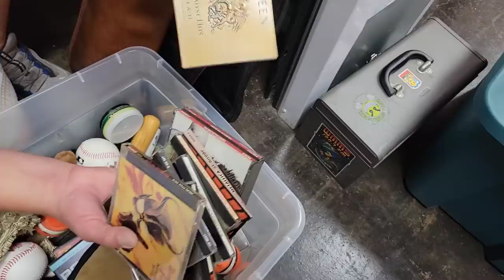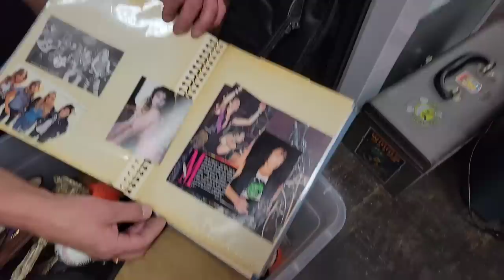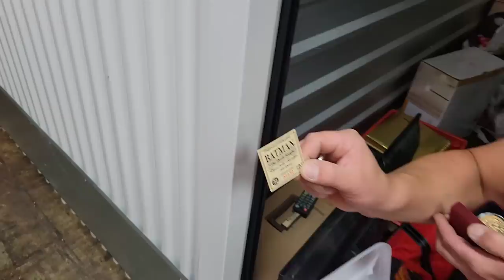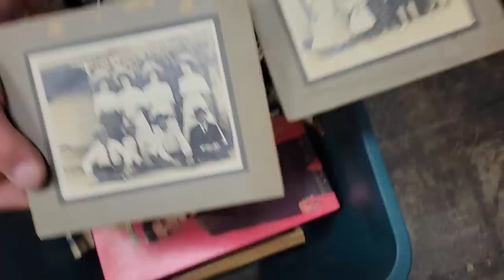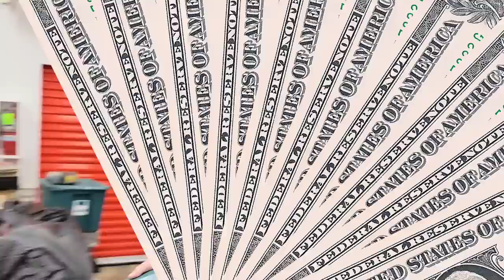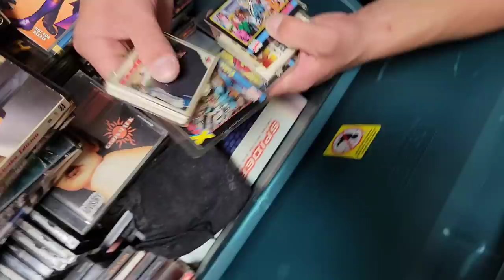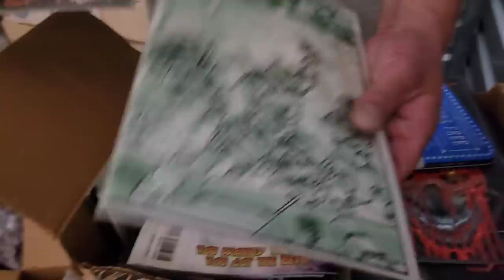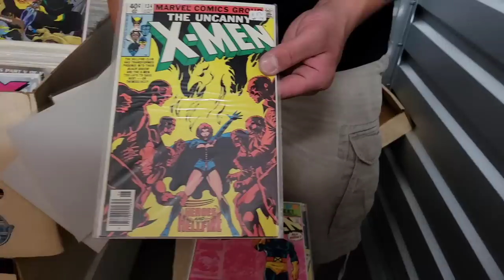Why Would Anyone Abandon this Unit? ~ I Paid OVER $6,000 for Locker! ~ Greatest Unboxing Challenge!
The MOST CASH I ever spent on unit! ~ Why Would Anyone Abandon this Storage Locker ~ LOADED w/ CASH$ / Part 1

Robert Zjaba Auctioneer Extraordinaire from 2nd Cents Auctions bids on an online abandoned Storage unit because
the unit is close, has weapons & collectibles! However, Robert pays way more than he wants for this 5x10 locker. Robert actually decides to team up with Clear Thrifts on this locker. This unit is packed with tons of treasures & even REAL CASH MONEY! You won't believe this abandoned storage unit unboxing video, loaded with money. Learn how to make money buying and selling with Robert.

@Froggy Flips
@StevenSteph Resale Killers
@Taco Stacks
@Curiosity Incorporated
@Treasure Hunting With Jebus
@Locker Nuts
@clear thrifts